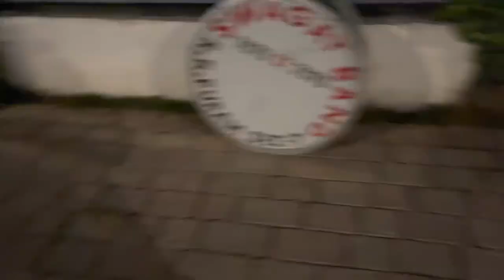Groom arriving on a horse carriage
The groom, decked in traditional Indian finery, is usually seated on a ceremonial horse or an elephant, chariot, or vintage car as his guests lead the way, dancing.

These days the tradition is continuing with grand flair